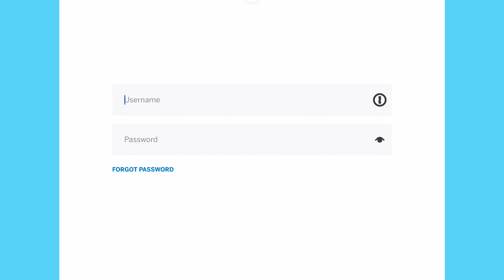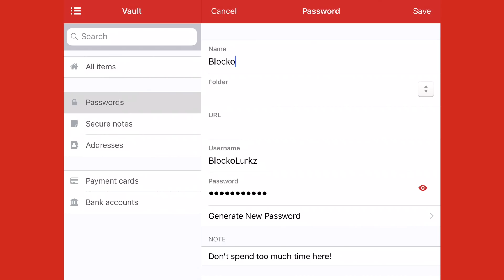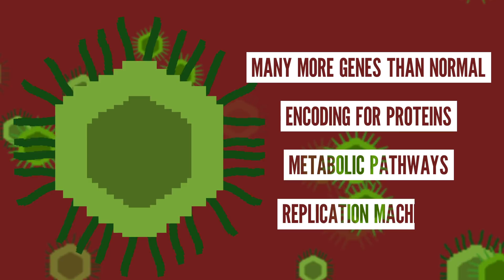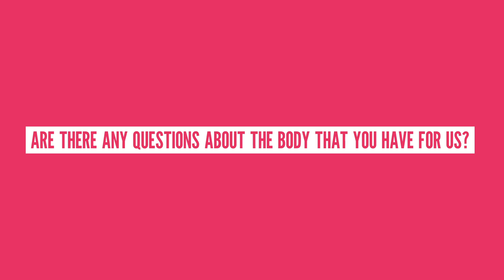Can a Virus Get a Virus?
Life Noggin Team:
Written by Carly Cassella